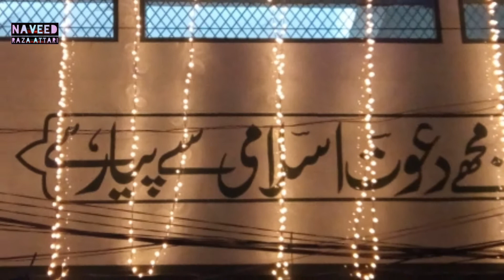Faizan E Sunnat Jama Masjid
Sweet Abbasi Present... 🌍
Faizan e sunnat jama masjid chiragha...
27 Ramadan Mubarak .
Jama clothe market
Latifabad #8 Hyderabad .

Mohammad Naveed Raza Attari Qadri.